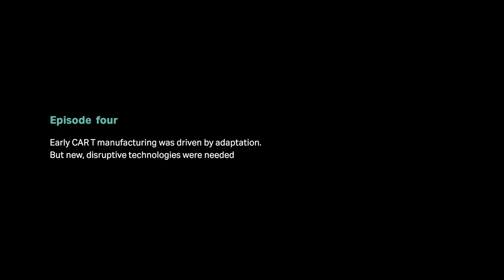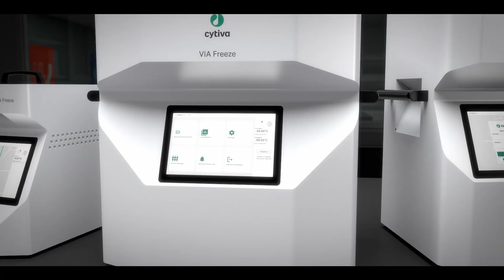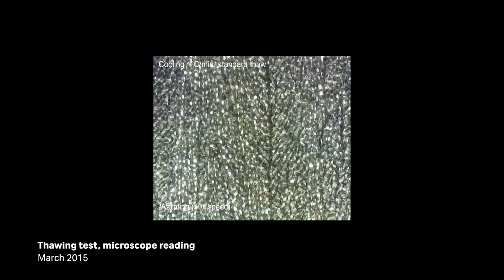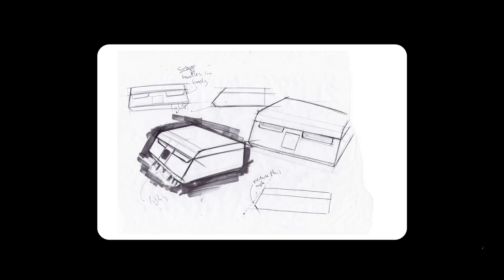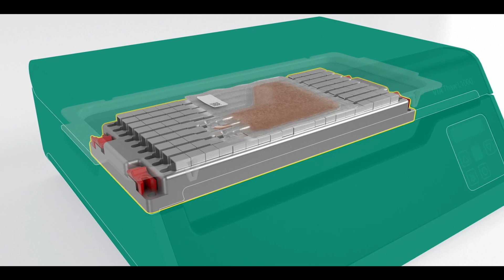Cryopreservation technologies: Pioneers of cell therapy #4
Cryopreservation is revolutionizing cell therapy, thanks in part to John Morris. Since he first froze T cells at Cambridge University in the 1970s, John Morris’s name has become synonymous with cryopreservation and its various associated processes. His pivotal research was published in the Nature scientific journal and, since then, Morris has remained at the forefront of cryogenic science.

When CAR T became a reality for patients many years later, the limitations of cold chain logistics hindered progres. Morris and his team of engineers poured passion and an innovative spirit into developing disruptive liquid nitrogen-free cryopreservation technologies, such as the VIA Freeze™ range of controlled-rate freezers from Cytiva, to build the best possible process for patients.

In this episode, these "rock star scientists" discuss the impact of cryopreservation on the development of CAR T therapies, how a surprising discovery in cell thawing led to VIA Thaw™ dry automated thawer systems for cell therapy delivery, and why the cryogenic cold chain is a key enabler of globalizing personalized medicine.

Episode features: John Morris, Aaron Dulgar-Tulloch, Stephen Lamb and Chris Creasey.

Chapters:
00:00 Intro
00:26 Understanding cryogenic freezing and cryopreservation
01:29 Experts in cold chain engineering
02:07 Identifying cryo-logistics as a key step for CAR T
03:21 The challenges of liquid nitrogen shipping
04:09 Creating electric-powered, controlled-rate freezing
05:34 A surprising discovery in cell thawing
06:14 VIA Thaw™ system: Designed by end-users
07:06 Helping to globalize CAR T treatments
07:59 How it feels to deliver medical miracles
08:36 End